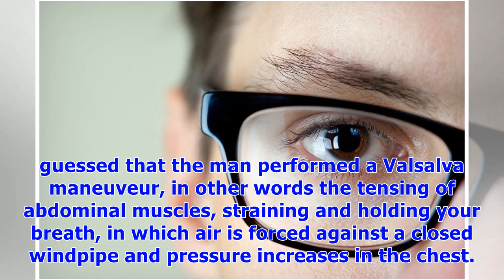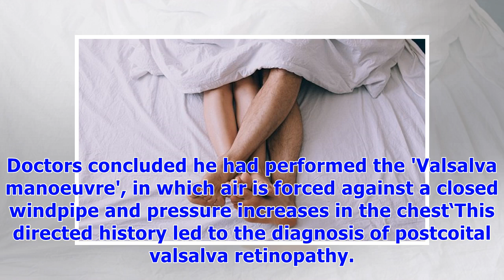Man loses sight in one eye ‘vigorous ual intercourse’